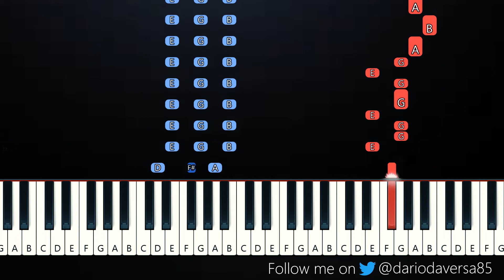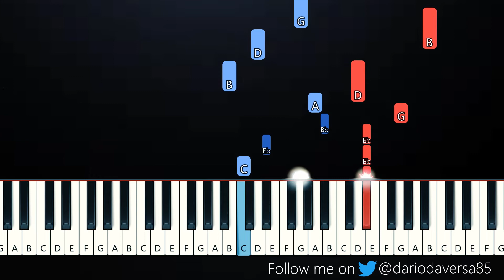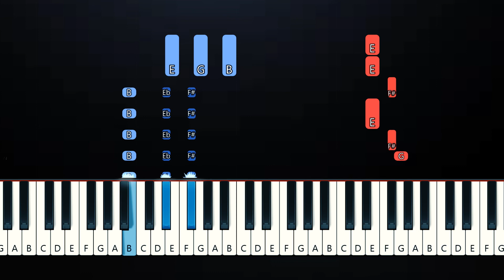Surface Pressure - Encanto (Piano Tutorial)